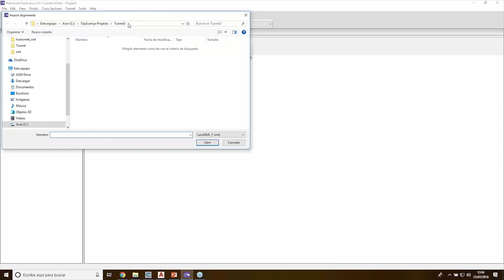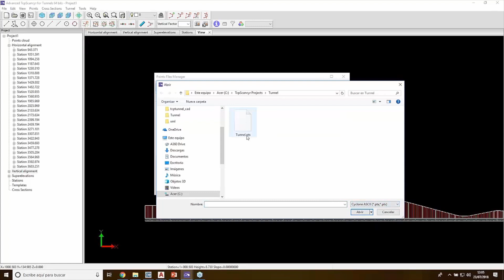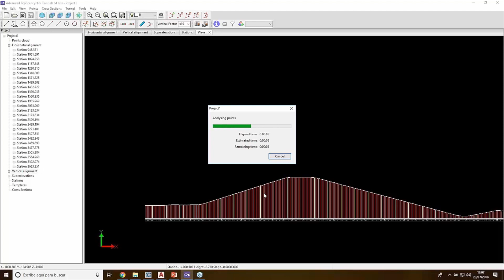How can you create a project with Aplitop TcpScancyr software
This video shows how to create a project in Aplitop TcpScancyr.

We will start by creating a blank project and importing the horizontal and vertical alignment by importing a LandXML file, checking the geometry and data of its alignments. Next we will proceed to import the point cloud, while commenting on the supported formats. Next we will examine the imported sessions of the point cloud, to which we will assign an intensity-based symbology, and we will show some display controls, such as orthographic views and traverse along the tunnel alignment. We will finish by explaining the point filters.

This powerful application calculates tunnel cross sections for roads or railways, based on laser scanner data. Starting from the point cloud, cross sections are calculated, which can be modified by a powerful editor. They can be displayed in 2D or 3D, showing the infra and over-excavation zones, and can also be exported to DXF, with multiple customisation options. The program also generates other results such as area and volume reports, deviation of the real alignment, inspection map, orthoimages and video simulation of the tunnel.

Bestel hier uw eigen AAplitop TcpScancyr software!